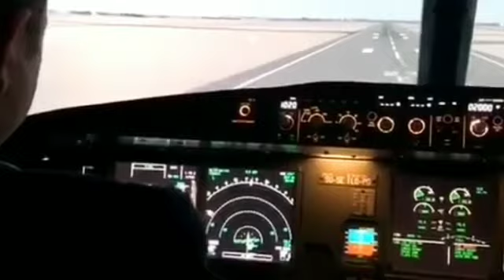हवाई जहाज में पायलट क्यों सो जाता है😱| why pilot sleep backtobasics by shashifacttechz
हवाई जहाज में पायलट क्यों सो जाता है😱| why pilot sleep

Hi friends,
Welcome to our Shashi FactTechz channel.

हवाई जहाज में पायलट क्यों सो जाता है
Why pilot sleep.

1. हवाई जहाज में पायलट क्यों सो जाता है
2. why pilot sleep
3. Pilot sleeping in flight
4. Pilot sleeping while flying
5. Can a pilot sleep while flying
6. Does pilots sleep during flight
7. pilot sleep in the airplane
8. hawai jahaj ka pilot So kyu jata hai

Agar aap ko ye video Achhi lagi to video ko
Likes,
Comments,
Shares,

Twiter : not available

Thanks friends